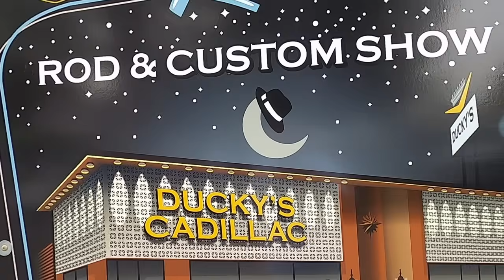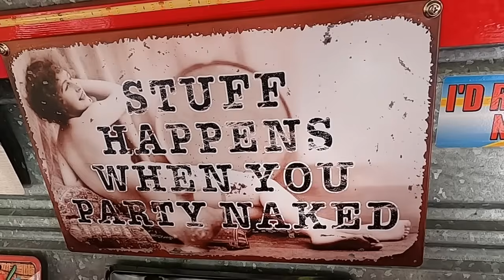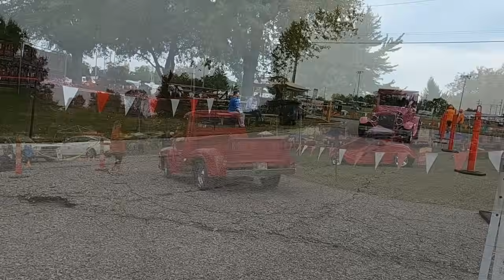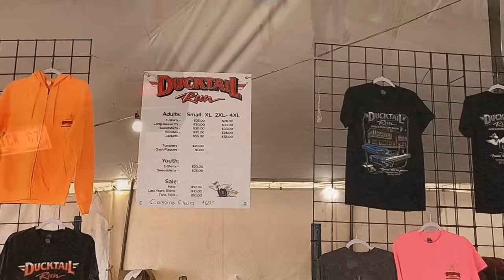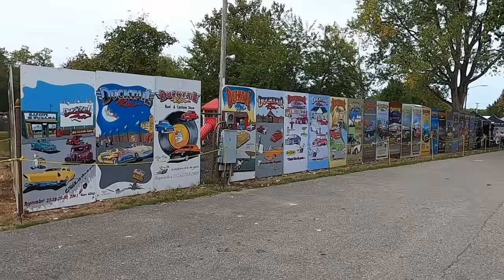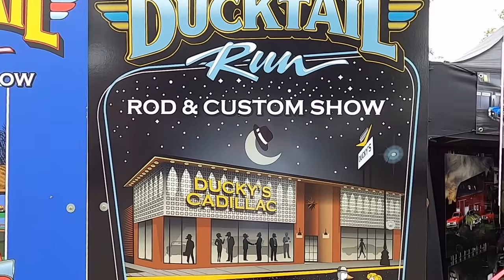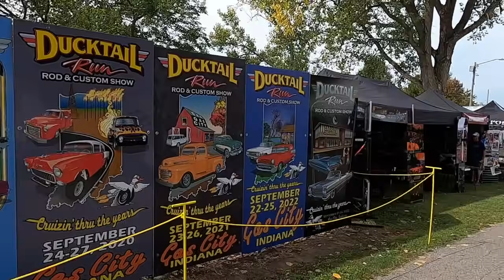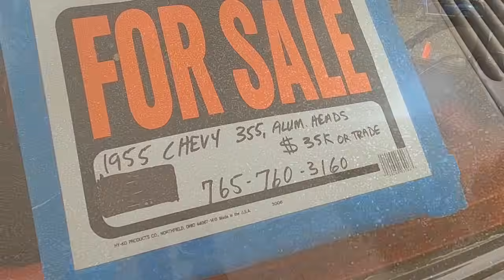Ducktail 2023 Rod and Custom Car Show Gas City, IN.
Always a BIG turnout in Gas City, IN. at the Ducktail Rod and Custom Car Show. Held Sept. 21 - 24, 2023 this is a Car Show you'll want to attend!

Cruisin' and cars going in and out of the show. Hot Rods, Rat Rods, Street Rods, Customs, Muscle Cars and more!

Throttle Power